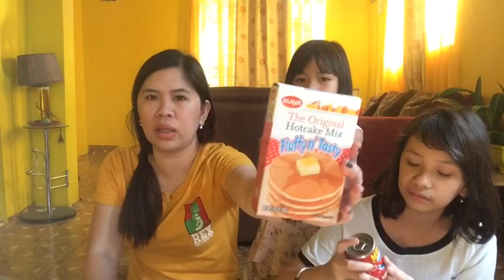GROCERY HAUL / VICTORY MALL MARKET